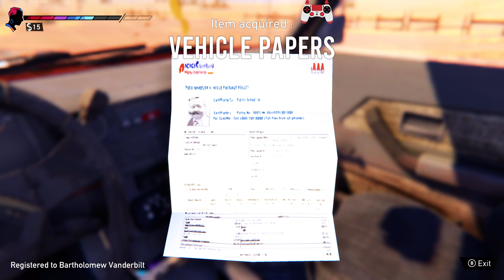Road 96 Part 1